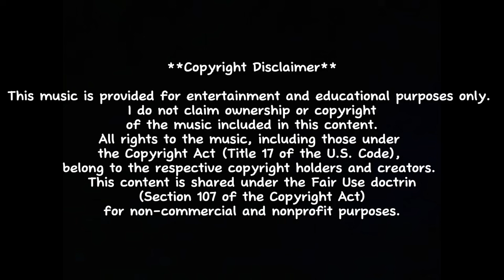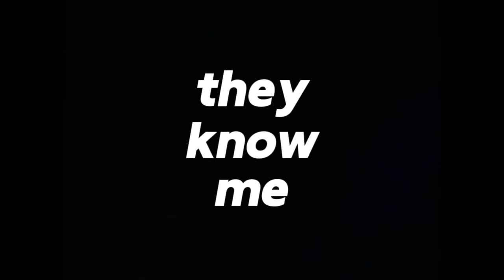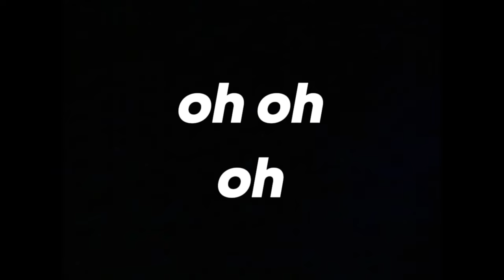Thick Of It 1950s version (lyrics)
Copyright clam

This music is provided for entertainment and educational purposes only.
I do not claim ownership or copyright
 of the music included in this content.
All rights to the music, including those under
for non-commercial and nonprofit purposes.

Official Video